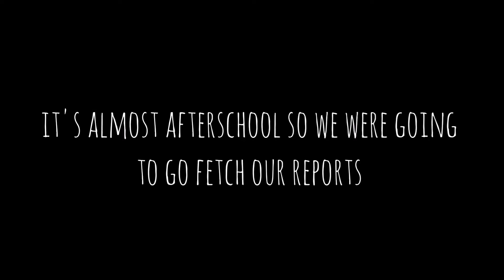High School Vlog & getting my hair done🧚📚😍|| South african youtuber || Kaelo Molebatsi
hey cuties 🥺
I hope you all had a good week💝, in this video you are going with me to school, it was actually unplanned 😭, that's why it's messy.
xoxo

ily.